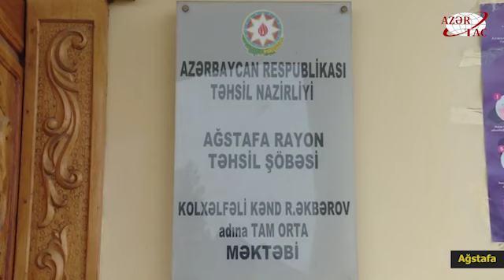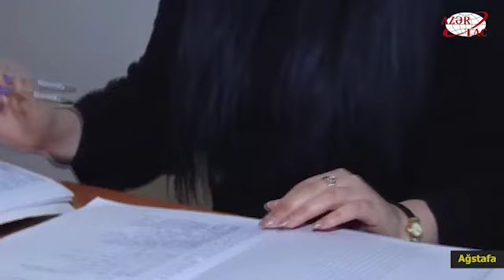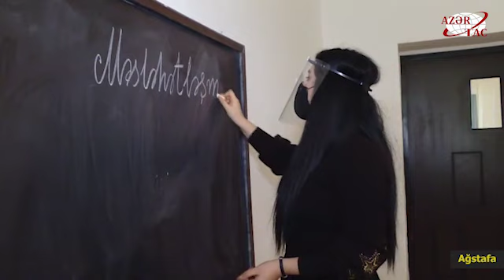Ucqar kənddə dərs deyən bakılı qız